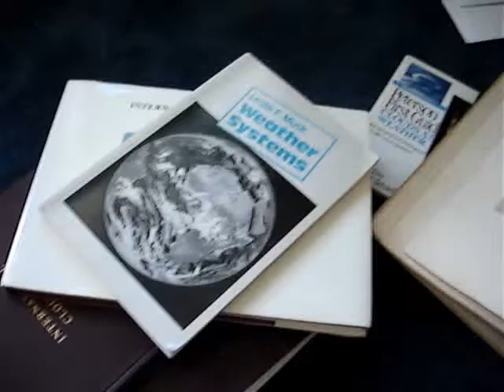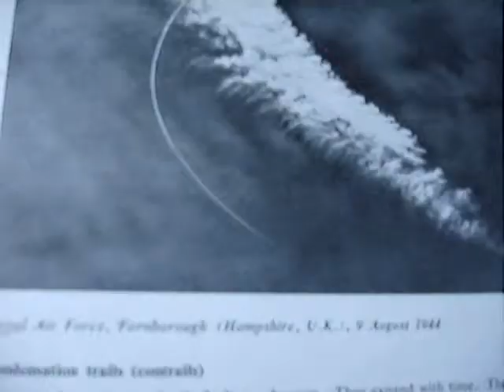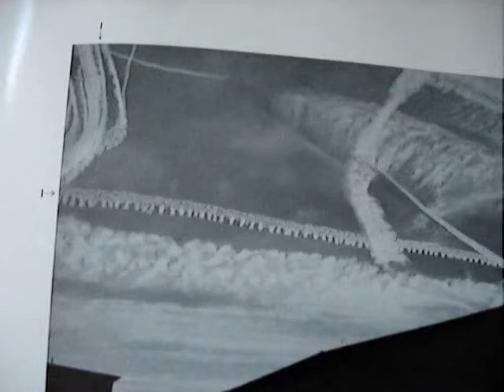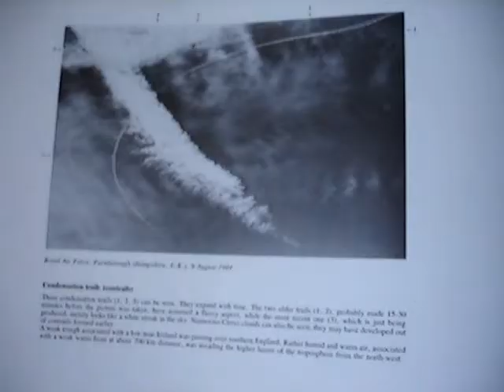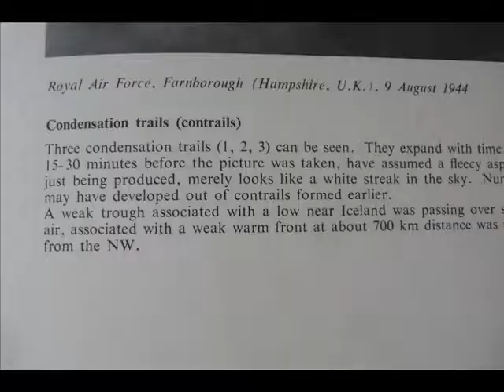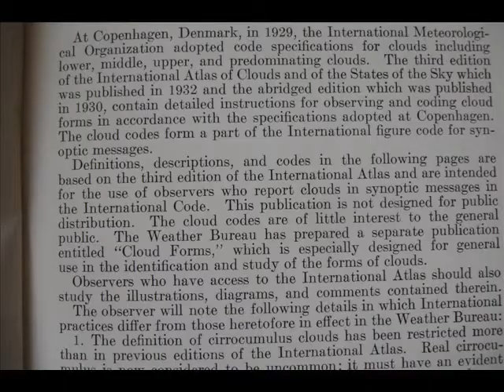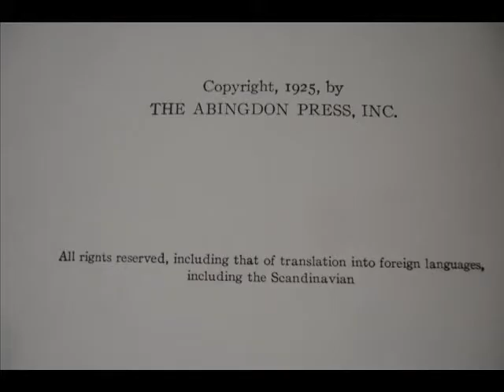Chemtrails in 1944? The 1938 International Cloud Classification Atlas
All my "chemtrail" videos are from 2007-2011, transferred from another account... Google "Weather Modification" to see what is being done to your sky. I began recording "Chemtrails" or Weather Modification in 2007. I have purchased dozens of old pilots books, cloud atlases, meteorology books from c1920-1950's. Contrails aren't even mentioned in most pilots manuals from the 1940's. I posted videos showing these books:: "Chemtrails in 1944?" is one example. "Weather Modification" began no later than 1952 in New Mexico. using silver iodide and propane. It's much more sophisticated today. Google it! I try to show interesting examples of crossing trails, different patterns from planes in the same sky, no contrails next to enormous blooming "contrails", "contrails" far below 10,000ft, odd immediate effects of their spraying or effects soon after as in my "Amazing Cloud Bands" video. Odd "contrail shadows", rainbows in clouds produced by "contrails", effects of different contrails interacting, all point to something other than simple contrails.